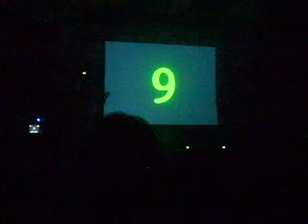Under Pressure - Jedward Mullingar Victory Tour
Jedward Mullingar Park Hotel 16/2/12 :)